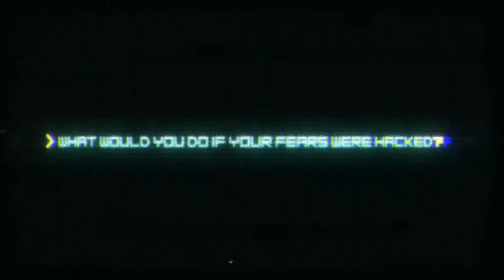Observer - Official Trailer (2017 Video Game)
Observer is an upcoming cyberpunk horror video game developed by Bloober Team for release on the PC in 2017.